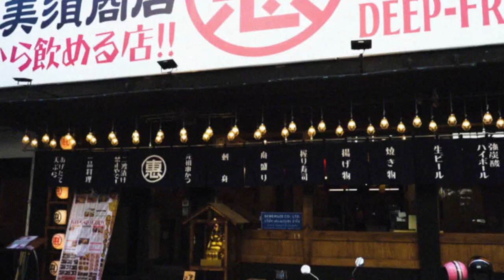EBISU SHOTEN Thai bangkok Izakaya style japanese restaurant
Ebisu Shoten (Ebisu Shoten) opens in Sukhumvit Soi26 !!
Ganso Kushikatsu 18B. ~‼
Izakaya that you can drink from noon (Lunch menu available)
An exciting shop that appeared in Bangkok! ! Cospa is also excellent! Easy and delicious! And it is a shop where you can have a good time.
It is very impressive that you can see the restaurant that you can drink from noon on the signboard!
The lunch set is also very good, and the bowls are also attractive! Of course, you can eat all the menus from lunch time.
More than 10 kinds of lunch menu !! (Lunch time 11: 30-15: 00)
The shop is open from 11:30 to 24:00, so please come whenever you are hungry!
The grand menu is introduced at the end, but it is abundant and anything! It is cheap and delicious with careful cooking.
Check the special form (Japanese / Thai) for "Special Ganso Kushikatsu !!" (each 18B ~) and hand it over to the staff.
This is the standard style of banning the source twice.
In addition, at Ebisu Shoten, there is no service charge, pass through, and seating are free, so you can drink at a great price!!
The place is about 3 minutes on foot from BTS Phrom Phong Station, which is the so-called back Phrom Phong with Banya and Kitaro Sushi.